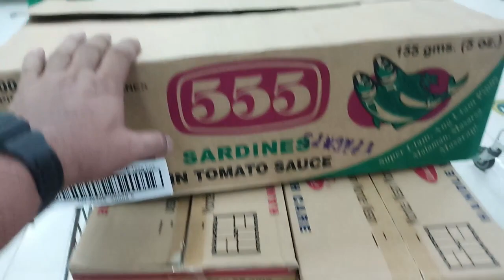BUYING ADDITIONAL GOODS FOR THE FOOD PACKS DISTRIBUTION | KUYA MEIL